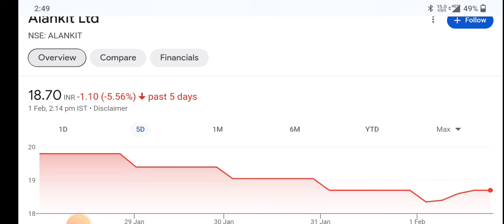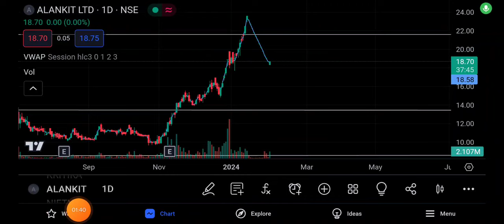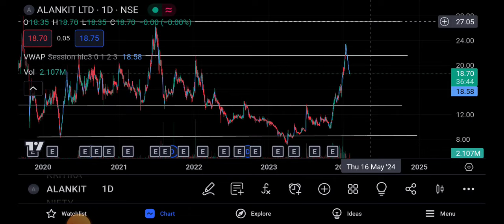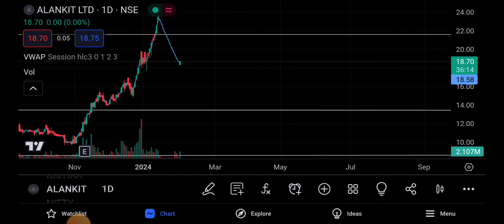ALANKIT Q3 RESULTS 2023| ALANKIT SHARE NEWS | ALANKIT LATEST NEWS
topic covers:-

1 -  alankit share future
2 -  alankit latest
3 -  alankit latest news
4 -  alankit latest news today
5 -  alankit latest news hindi
6 -  alankit latest share news
7 -  alankit latest stock news
8 -  alankit latest update
9 -  alankit latest news share market
10- alankit stock
11- alankit stock news
12- alankit stock
13- alankit stock Q4 result
14- alankit stock analysis
16- alankit stock latest news today
17- alankit stock latest news
18- alankit stock analysis today
19- alankit stock news in hindi

thankyou